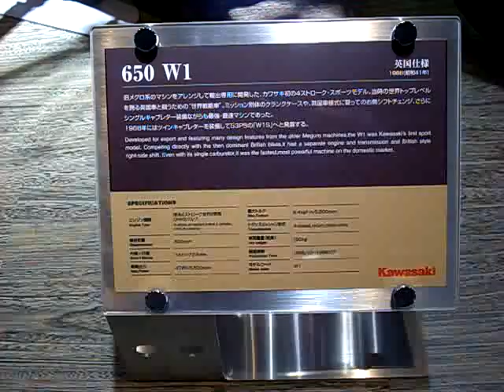KAWASAKI 650W1 W1